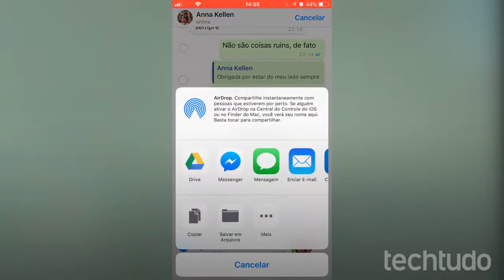TECNOLOGIA - COMO OUVIR ÁUDIO DO WHATSAPP SEM QUE O REMETENTE SAIBA.